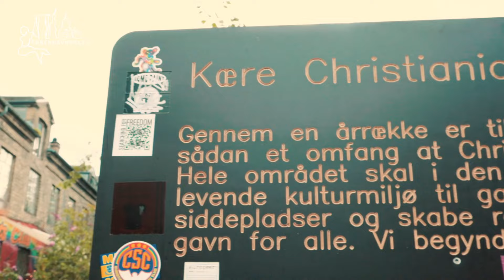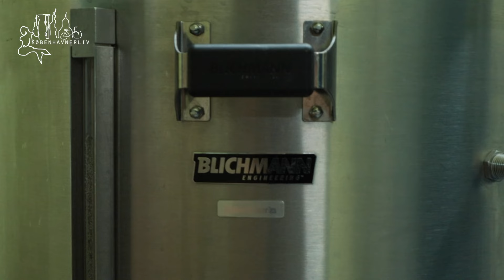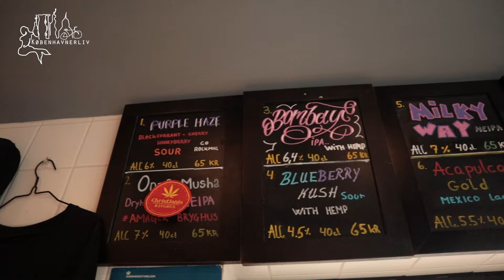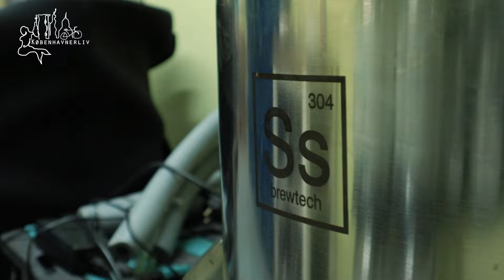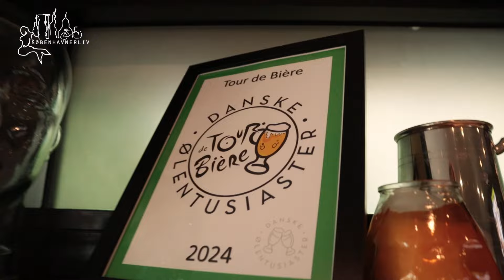Byens Bryggerier: Christiania Bryghus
Københavnerliv besøger nogle af byens mindre lokale bryggerier og ser på, hvad der gør de enkelte bryghuse og deres øl originale. I dette afsnit tager vi til Christiania, hvor Christiania Bryghus holder til. Christiania Bryghus brygger i den grad øl, som lever op til sit navn. Alle deres skummende delikatesser indeholder hamp, og det er med til at give øllet en helt særlig karakter. Det lille bryghus har sin bar i en gammel bunker i midten af det autonome område. Stemningen er kærlig og “Carlo”, som er en af folkene bag, er da også selv født og opvokset i fristaden.